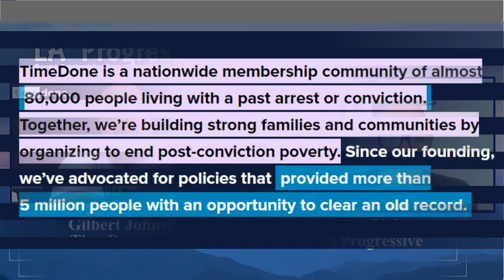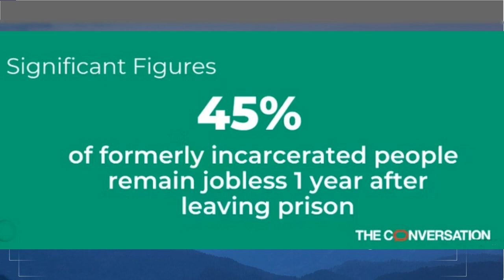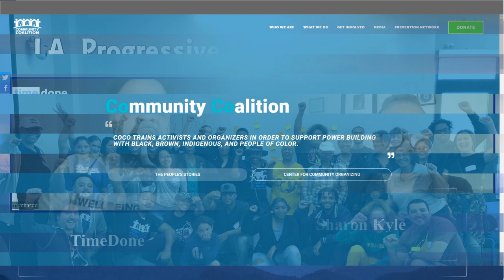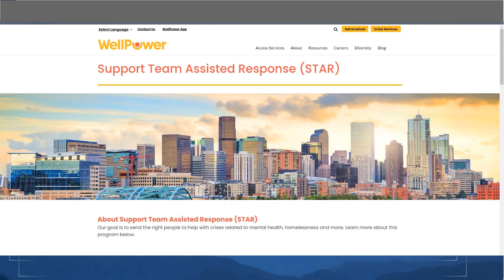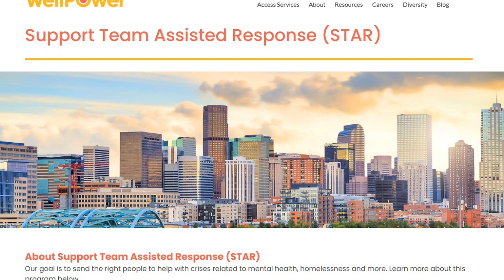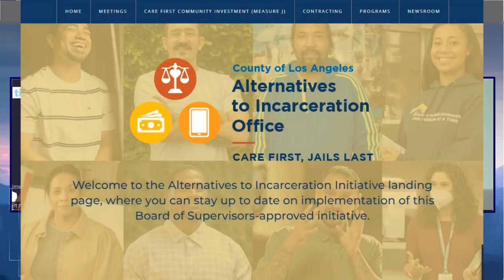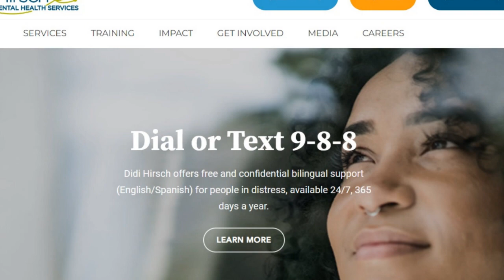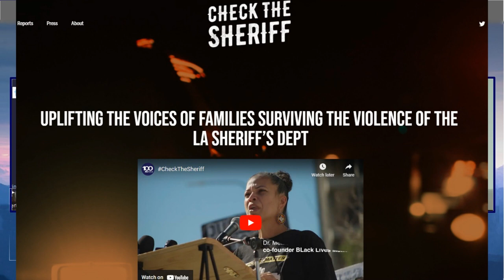Expunging Old Arrest Records and Previous Convictions Reduces Recidivism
Expunging Old Arrest Records and Previous Convictions Reduces Recidivism and helps formerly incarcerated people from being stuck in conditions of poverty.

TimeDone is a nationwide membership community of almost 250,000 people living with a past arrest or conviction. Together, they are building strong families and communities by organizing to end post-conviction poverty. Since they were founded, they’ve advocated for policies that now provide more than 5 million people with an opportunity to clear an old record.

Gilbert is the Statewide Manager of TimeOut, the organization that is changing the lives of millions of people whose past records were keeping them in poverty. Gilbert's life story is compelling. He is a walking example of what can happen when we support people.